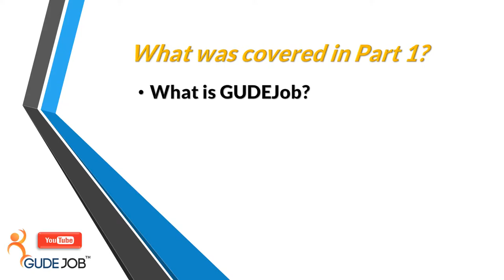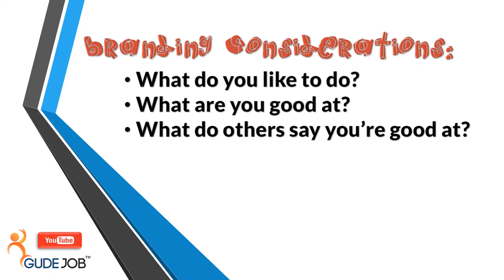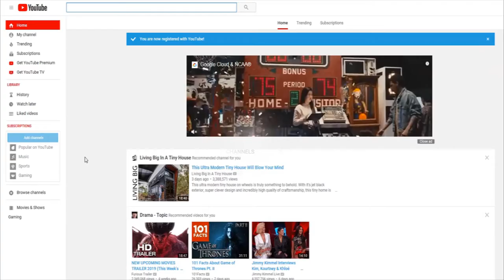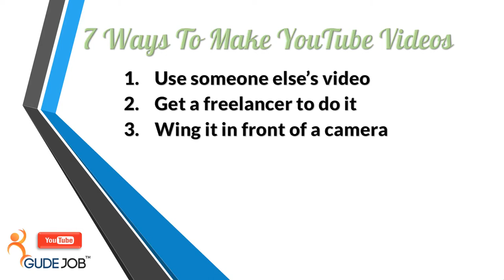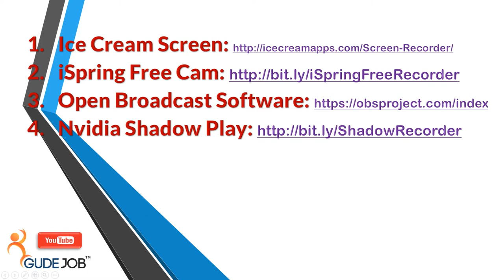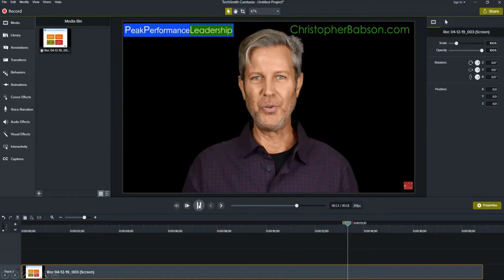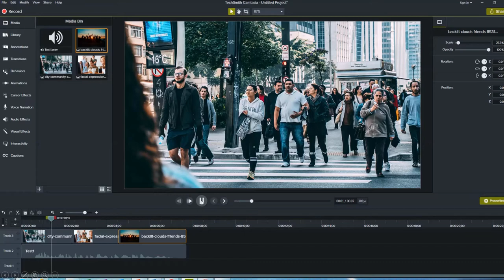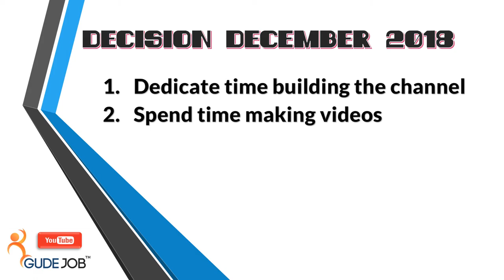Building & Growing YouTube Channel Part 2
Part 2 on building and growing the GUDEJob YouTube channel includes decision-making, YouTube training, 7 ways to make YouTube videos, video making tools, August – December 2018 stats, and more…

How to build your YouTube channel.

We will share some insights in what we’ve learned about growing a YouTube channel and why you may want to do this yourself.

- Decisive: How to Make Better Choices in Life and Work (Amazon)

YOUTUBE VIDEO CREATION TOOLS YOU MAY NEED:

CAMERAS:
- Sony A7R II (Amazon)
- Sony A7R III (Amazon)
- Sony A6500 (Amazon)
- Panasonic GH5 (Amazon)

CAMERA LENS:
- Sony SEL-28mm F/2-22 (Amazon)
- Sony 24-70mm F/2.8 (Amazon)
- Sony 50mm F/2.8 Macro Lens (Amazon)
- Sigma 70mm F/2.8 Macro Lens (Amazon)
- Panasonic 12-35mm F/2.8 (Amazon)
- Panasonic 35-70mm F/2.8 (Amazon)
MICROPHONES:
- Rode Video Mic GO Light (Amazon)
- Rode Video Mic Pro Plus (Amazon)
- Rode NTG (Amazon)
- Sennheiser AVX Wireless Mics (Amazon)
- Blue Yeti Blackout Edition (Amazon)

LIGHTING GEAR:
- Aputure C120 D (Amazon)
- Aputure LS 1/2 (Amazon)
- Philips Hue Light Strips (Amazon)

Camtasia 2018 – Great for producing videos (Amazon)
Microsoft PowerPoint (Amazon)

OTHER STUFF:
Try this laptop if you like Apple MacBook (Amazon)
You will need this SD card too (Amazon)

From Resume to Work: (Amazon)

The Daily Job Transition: (Amazon)

12 Secrets of the Interviewing Process Revealed: (Amazon)

Laid Off, Now What? (Amazon)